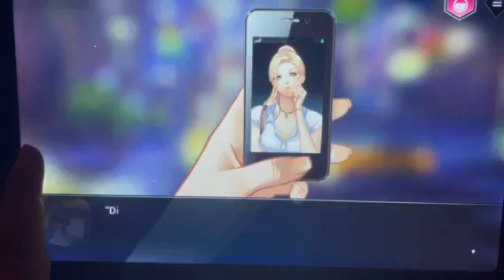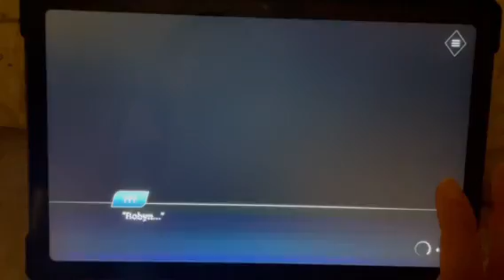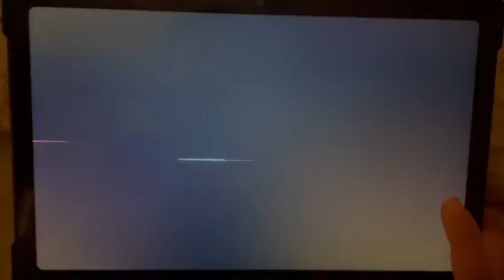is It love Matt - Capitolo 3 - parte 2/3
Ciao ragazze ecco la seconda parte di is It love Matt,  se il video vi è piaciuto mettete un mi piace o un commento qua sotto e ci vediamo Martedì con l' ultima parte del capitolo 3